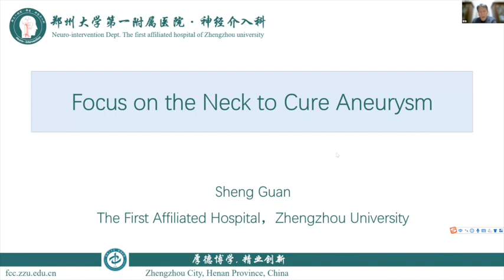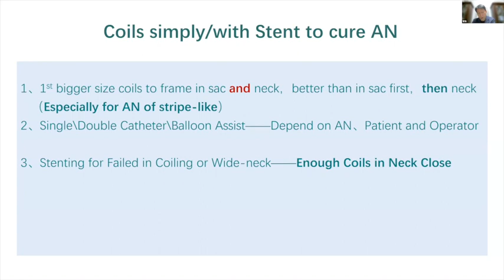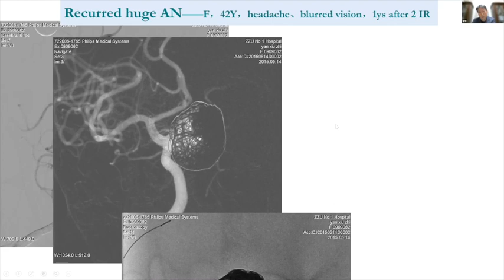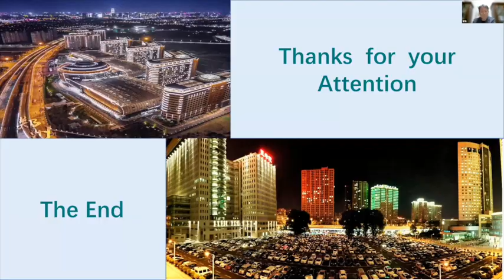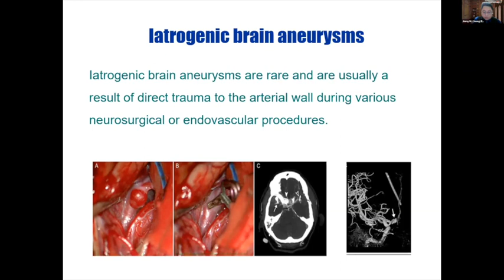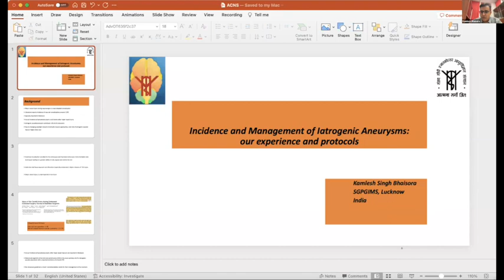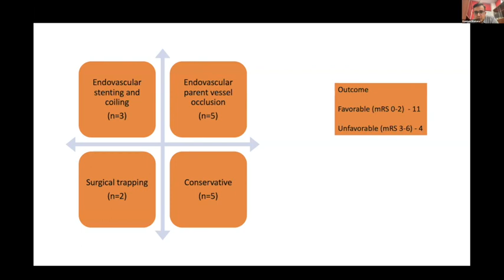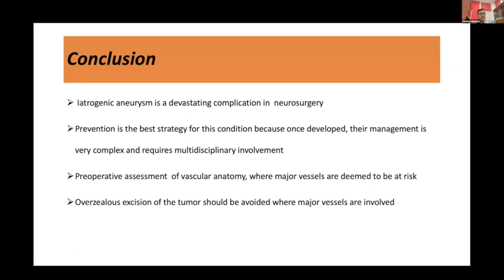ACNS Webinar Apr 29 EVT for Aneurysms with focus on Neck to achieve Cure & Iatrogenic Aneurysms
This video contains lectures from the weekly organized scientific webinars by the Asian Congress of Neurological Surgeons. The video has two lectures in it. In the first lecture, Prof.Guan Sheng from China talks about EVT for Aneuryms with a focus on the neck to achieve cure. In the second lecture, Prof.Kamlesh Bhaisora from India talks about the Incidence and Management of Iatrogenic Aneurysms. Copying this video or replaying any part without the consent of the Asian Congress will be regarded as a copyright violation and will be legally dealt with.